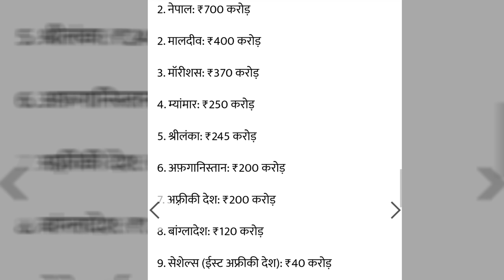Bharat ne 23,000 cr padosh ko baat diye hamara hissa bhi | pakistan crying